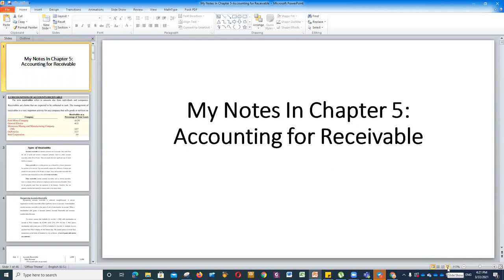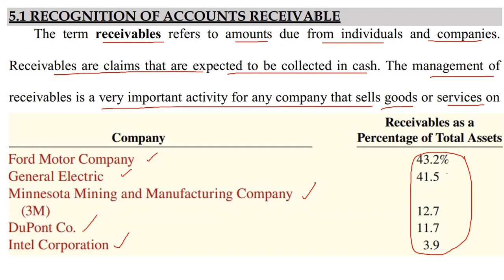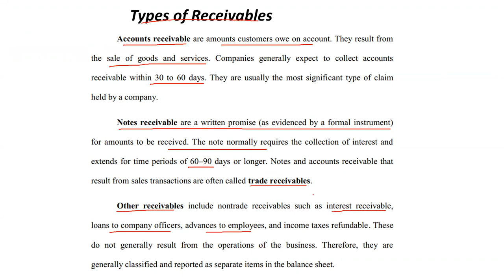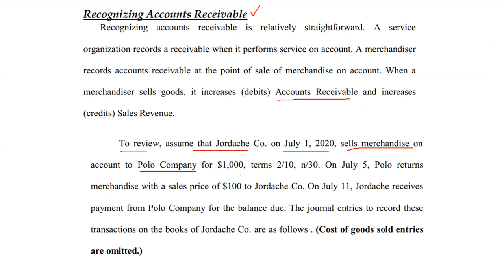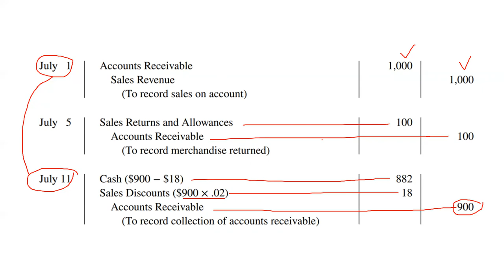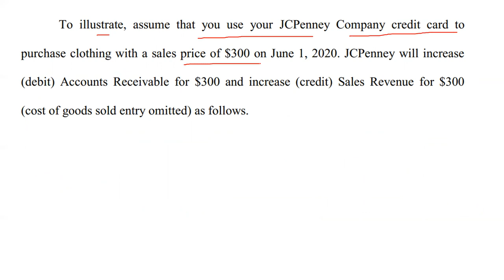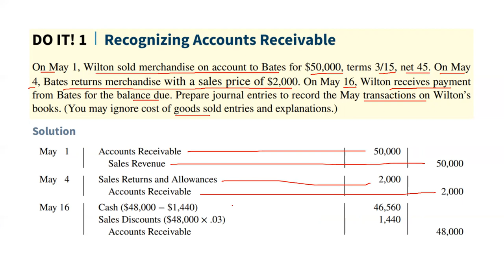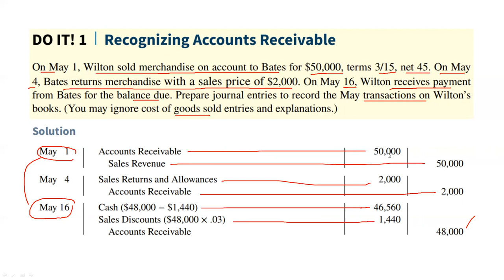5.1 RECOGNITION OF ACCOUNTS RECEIVABLE (Video Part 5.1)